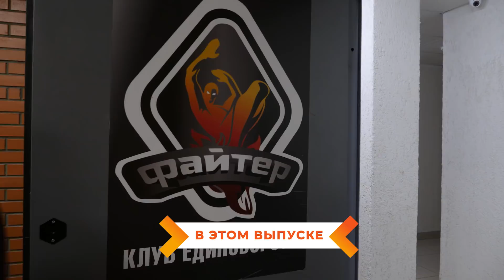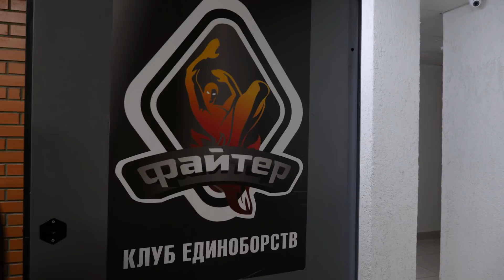ШКОЛА БИЗНЕСА "СИНЕРГИЯ". Интервью с Григорием Аветовым. Оскар Хартманн.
Моя книга "Просто делай! Делай просто!"

На свою тренировку по тайскому боксу меня пригласил Григорий Аветов — организатор масштабного бизнес-события SYNERGY GLOBAL FORUM и директор Школы Бизнеса «Синергия».

Во время тренировки мне удалось взять у Гриши большое интервью — о спорте, мотивации, постановке целей и развитии бизнеса.

Конкурс: Вип билет на SYNERGY INSIGHT FORUM. Возможность попасть в окружение топовым предпринимателей. Пишите в комментариях самую важную причину, почему вы будите на этом мероприятие, какую это даст вам пользу и какую пользу вы дадите другим участникам форума. Поехали!